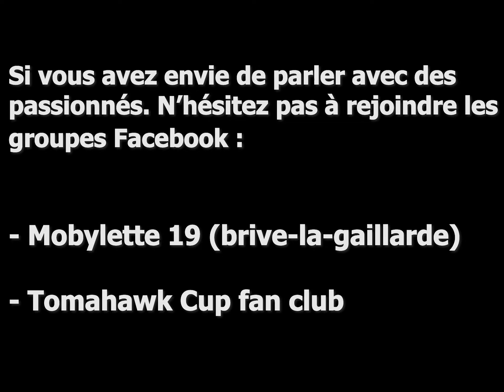MOTOBECANE AV88 de 1972 ( LA BLEUE ) DÉMONTAGE COMPLET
Yo les amis. Voici le démontage complet de ma av 88. J'ai utilisé du nouveau matériel et j'ai malheureusement eu un soucis de format d'enregistrement. Désolé pour les bandes noires sur le coté ;)